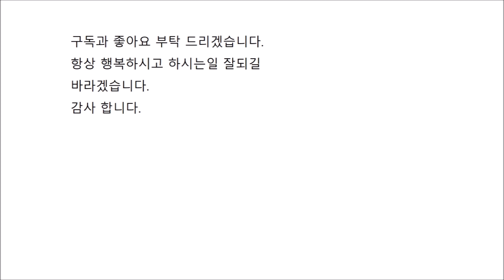태종 세종 / 조선왕조실록 조선시대 / 일본 반응 / 해외 반응 / chosun history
태종 세종 / 조선왕조실록 조서니대 / 일본 반응 / 해외 반응 / chosun history 영상입니다.